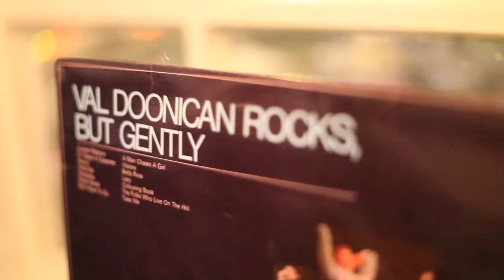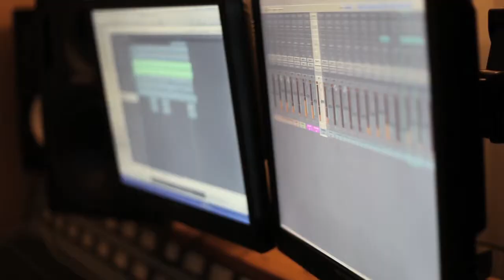Music Plus // Studio Recording Day, La Chunky (Glasgow)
A group session at La Chunky Studios in Glasgow, some of the young enthusiastic sound engineers and producers had the unique opportunity to spend the day under the guidance and supervision of Bal Cooke as he demonstrated a typical recording session through the setup, tracking, mixing and mastering.